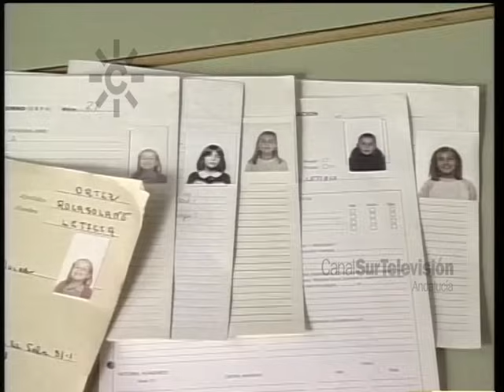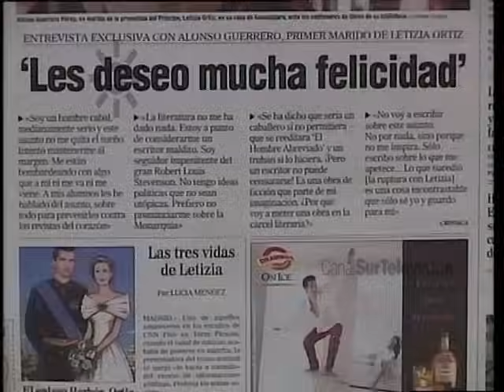Boda de Letizia Ortiz con el príncipe Felipe: análisis de periodistas y escritores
2004. Letizia Ortiz, novia del príncipe Felipe de Borbón, es periodista y presentadora. El día previo a la boda de los futuros Reyes de España se analiza la figura de la futura Princesa de Asturias.
Letizia es presentadora, una profesional conocida de los españoles. Tiene 31 años, está divorciada de un republicano con quien se había casado por lo civil, ha estudiado en un colegio público de Oviedo (Asturias) cercano al domicilio de su abuela la periodista Menchu del Valle,  … Fotos de niña de Letizia.
Letizia Ortiz había destacado por su trabajo periodístico. Las primeras imágenes públicas de Felipe de Borbón y Letizia Ortiz son el encuentro con los periodistas durante los actos de entrega de los Premios Príncipes de Asturias con María Escario, Urdaci, … como estigos.
Felipe de Borbón y Letizia Ortiz hablan con los periodistas y el príncipe se muestra ilusionado y enamorado. Imágenes de sus primeras apariciones públicas, como el día de la petición de mano (6 de noviembre de 2003) cuando comentan los regalos, un anillo moderno y un reloj tradicional. Anécdota de la interrupción del príncipe Felipe cuando Letizia Ortiz hablaba con los periodistas.
Imágenes de la boda de Federico de Dinamarca, presentación de Letizia Ortiz ante el resto de las Casas Reales (14 de mayo de 2004).
Diversos periodistas y escritores opinan sobre Letizia Ortiz y el noviazgo con el Príncipe de Asturias: Paloma García Pelayo, Ángela Portero, Carmen Duerto, Fernando Gracia y Ricardo Parrotta.
Redactora Marga Reig
Documentalista Pilar Bratos
[Programa “Los Reporteros”. Especial Boda Real, 21 de mayo de 2004. Canal Sur Televisión]

Letizia Ortiz Rocasolano (Oviedo, 15 de septiembre de 1972) es reina consorte de España por su matrimonio con Felipe de Borbón, Príncipe de Asturias, después rey como Felipe VI. Por primera vez, una reina de España no procedía de la realeza.

20/05/2004
Veinte de mayo
Veintiuno de mayo
Quince de septiembre
Seis de noviembre

ma2mm